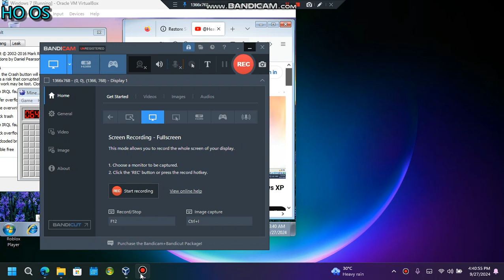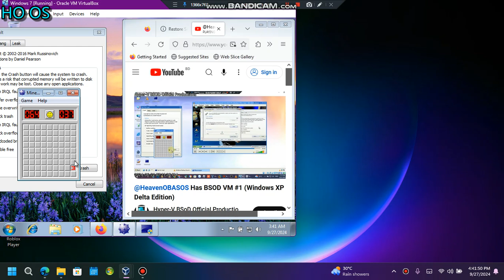Has BSOD VM (Windows 7 Professional)